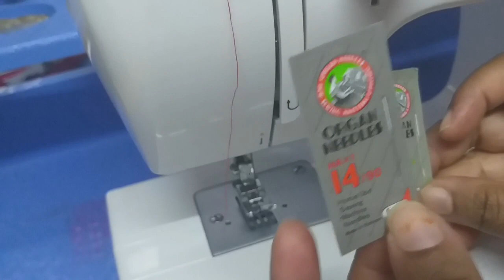Sewing Machine Thread Breaking problem || Tips For Sewing Machine Problems|| In Telugu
sewing machine thread breaking problem and tips for sewing machine problems.